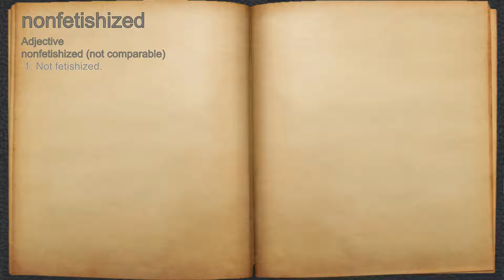What does nonfetishized mean?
A spoken definition of nonfetishized.

Intro Sound:
Typewriter - Tamskp